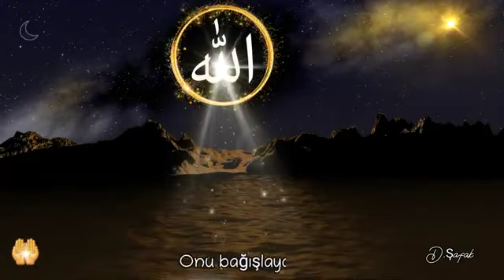Hami baxsin ve dinlesin Dini cox gozel sozler hamiya aid